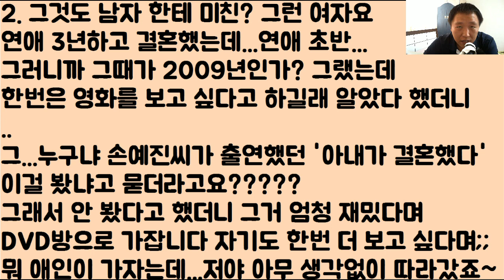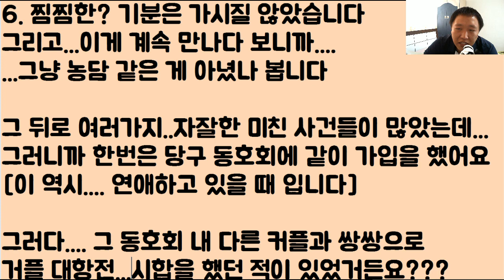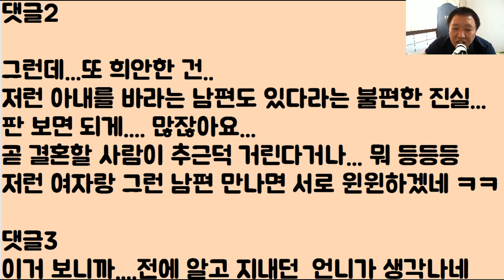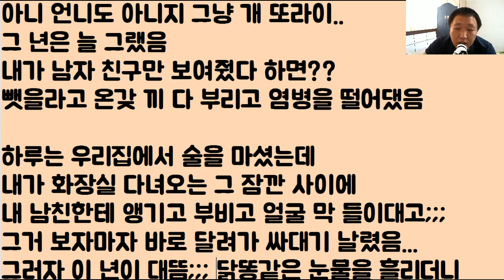남자만 보면 ‘하앍 하앍’ ...정신을 못 차리고...침을 질질 흘리는 ‘아내’